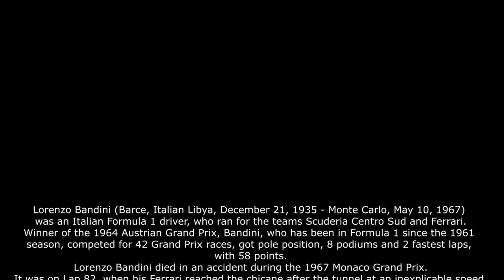LORENZO BANDINI TRIBUTE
Subscrevam o canal. Obrigado por assistirem.